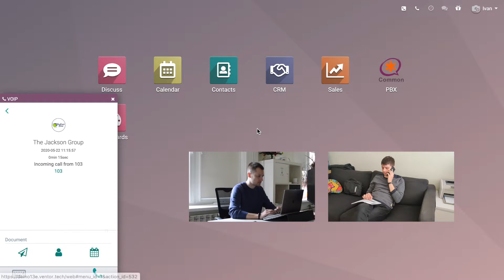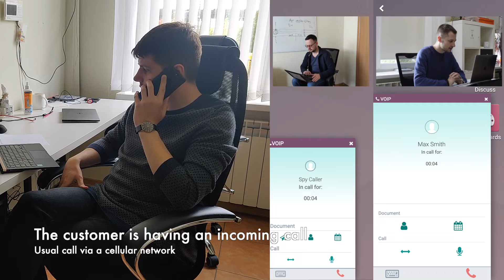Asterisk ↔ Odoo Connector. Receive and record calls in Odoo / Call from Odoo to regular phones!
Asterisk ↔ Odoo Connector from VentorTech allows calling from Odoo ERP and receiving incoming calls. You can also record calls and log them into CRM. An operator can forward calls to the appropriate person. Group calls are also available as well as whispering (only one user hears the "whisper") and barging (a manager can join a call).

We will set up the connector and configure the environment (as a paid service).